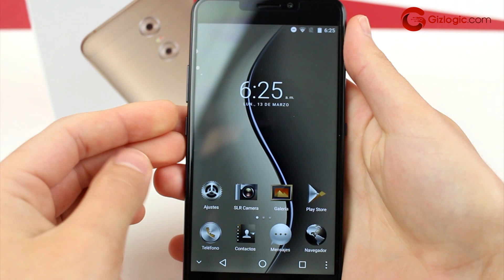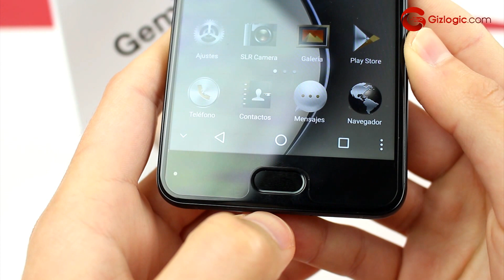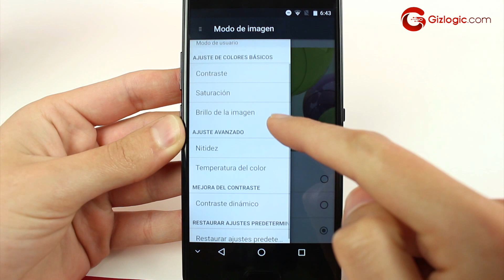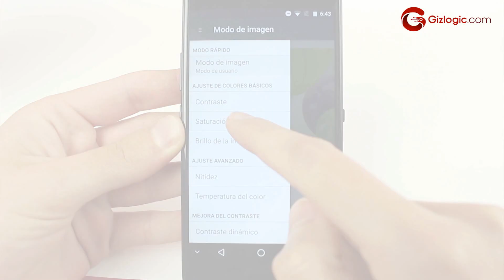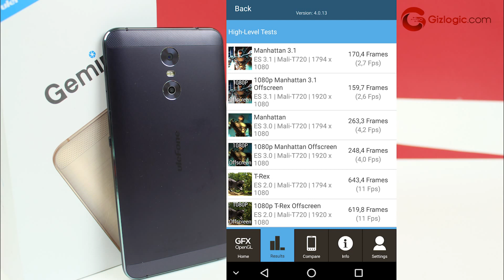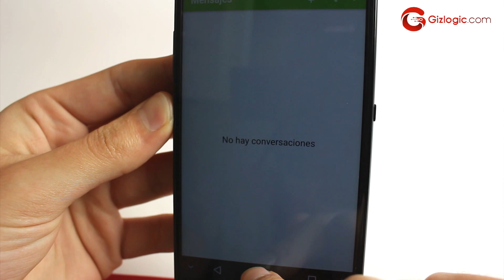Ulefone Gemini - Review en español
Los terminales con Dual Camera cada vez están más al alcance de todos con propuestas como el Ulefone Gemini. Un phablet de 5,5 pulgadas de resolución FHD que cuenta con dos sensores traseros de 13 y 5 MP para lograr nuestras fotografías con efecto bokeh. Un dispositivo que cuenta con una de las últimas tendencias del mercado pero que no olvida incorporar un hardware a la altura con 3 GB de memoria RAM y batería Sony de 3.250 mAh. Os contamos todos los detalles de este teléfono con doble cámara trasera en nuestro análisis y vídeo-análisis.